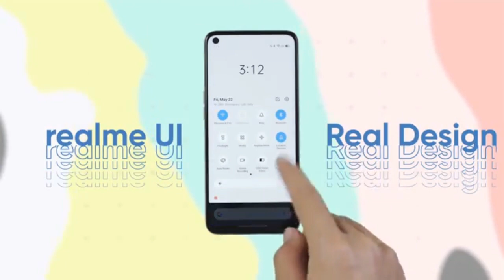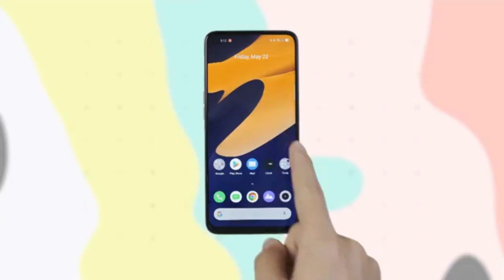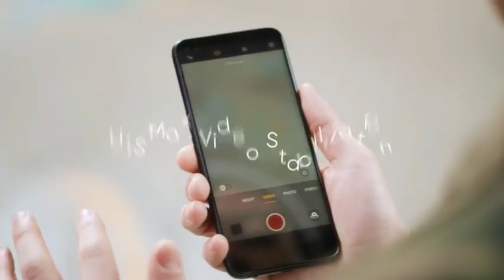REALME V15 Indonesia | Pesaing Berat POCO X3 NFC | Harga dan Spesifkasi Lengkap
realme v15,
realme v15 indonesia,
realme v15 harga resmi indonesia,
realme v15 review indonesia,
review realme v15,
review realme v15 indonesia,
harga realme v15 indonesia,
kamera realme v15 indonesia,
realme v15 pubg test indonesia,
realme v15 cod test indonesia,
realme v15 game test indonesia,
realme v15 antutu test indonesia,
realme v15 official video,
realme v15 unboxing,
realme v15 pro official video,
realme v15 pro official unboxing,
realme v15 pro indonesia,